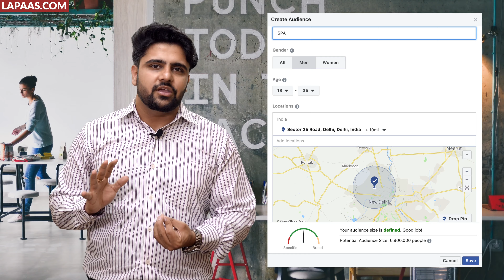#8 SPA, Massage Center, Events and Trips Marketing Strategy | Start a Business with No Money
Marketing strategies to shake up your Spa, Massage Center, Events and Trips  Business.  Let's learn, How Facebook, Youtube, Search marketing can transform your business.